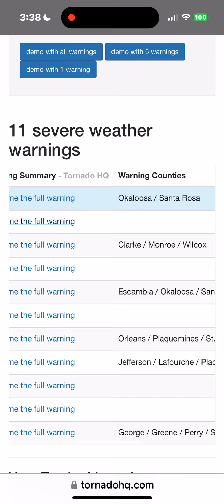Tor for northwest Florida